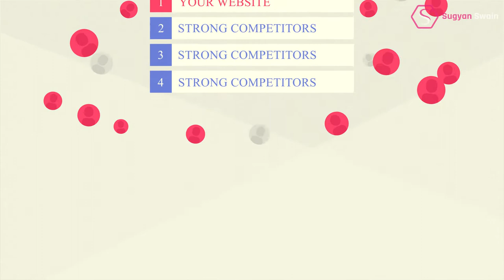How SEO(Digital Marketing) Help to Grow Business Leads??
We have the best Experts, who enhance in terms of visibility as well as leads.